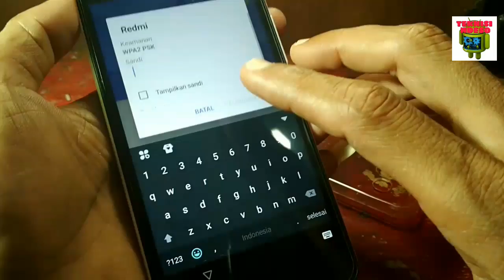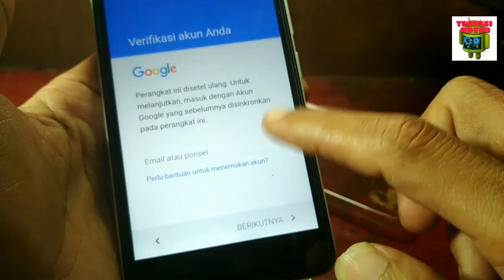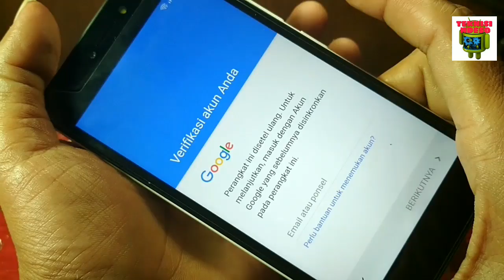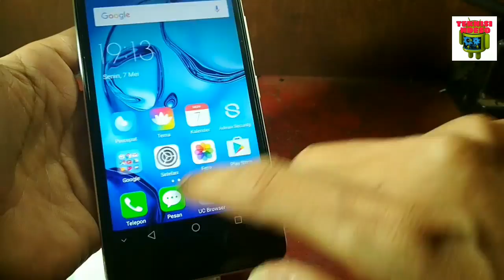Advan I5c plus FRP Bypass mudah dan cepat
Advan I5c plus FRP Bypass hanya dengan dua jari (mudah dan cepat